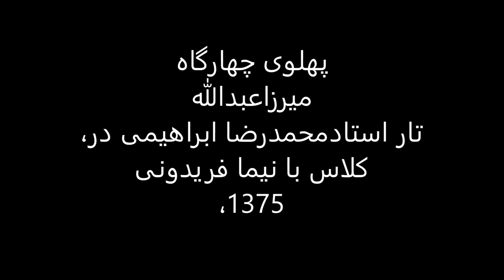پهلوی چهارگاه میرزاعبدالله،تار استادمحمدرضا ابراهیمی در کلاس با نیما فریدونی ،1375.mp4